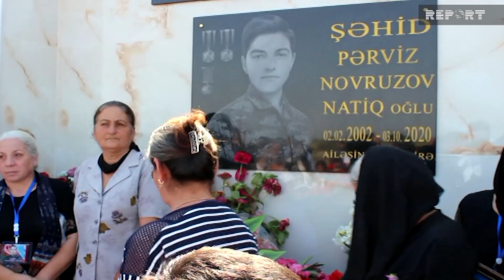Kürdəmirdə şəhidin adını daşıyan bulağın açılışı olub